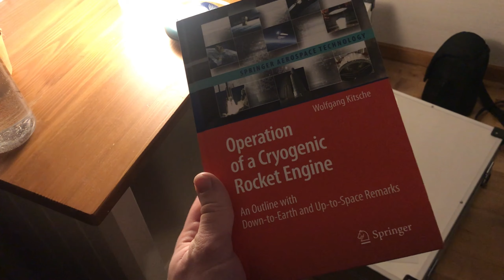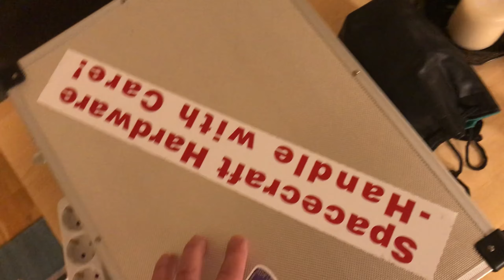K4: Första dagen på jobbet (Norrsken!), vid ESRANGE, Kiruna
Jag jobbade min första dag på jobbet med Norrsken på kvällen som bonus :)